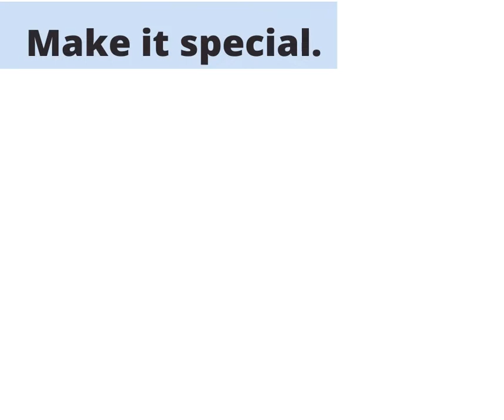AMAZING FOODS | Baking with Gluten Free L'amor Coconut Flour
Bake with a healthier flour!
Coconut flour is a unique alternative to wheat flour.
It’s popular among low-carb enthusiasts and those who have a gluten intolerance.